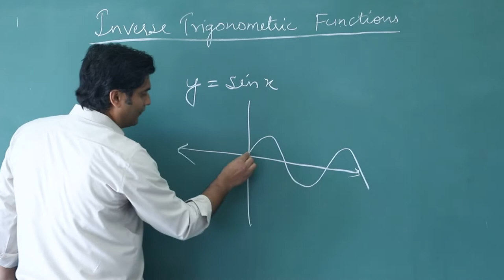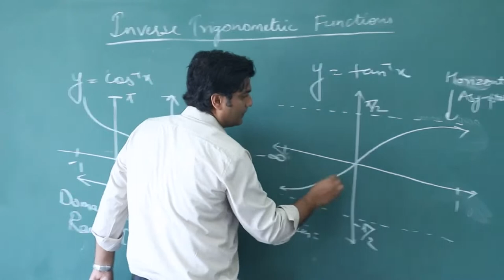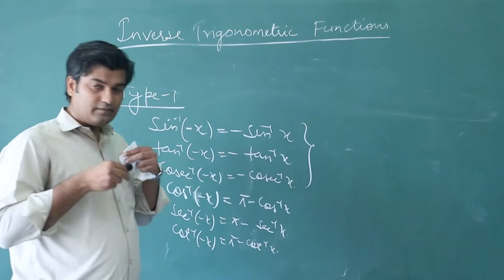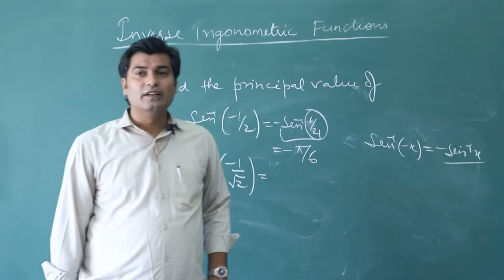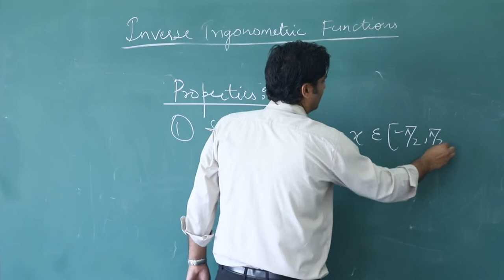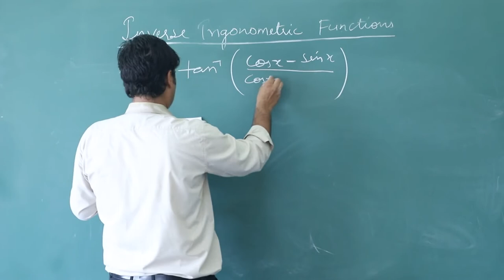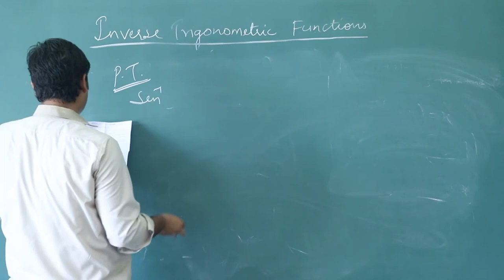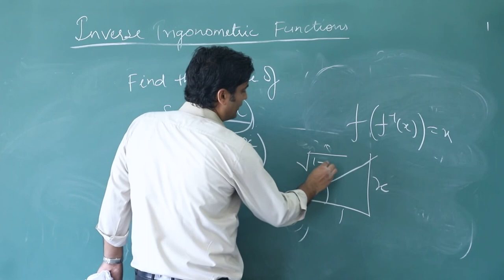Inverse Trigonometric Functions II CHAPT-2 II CLASS-XII II BY- SOURAV CHATURVEDI